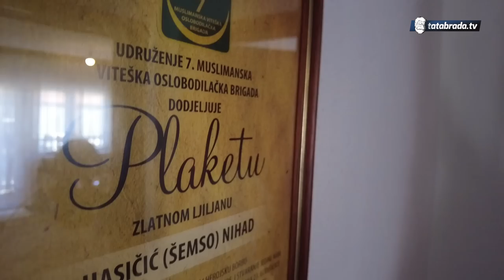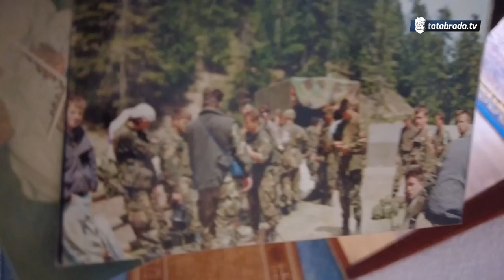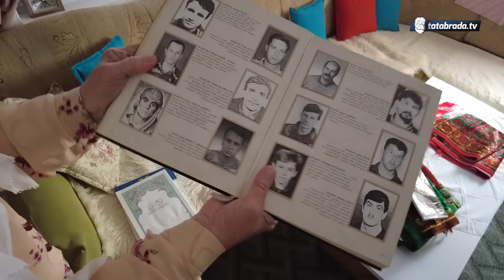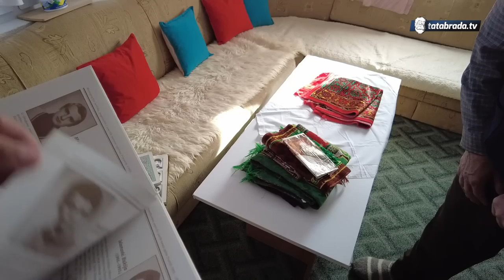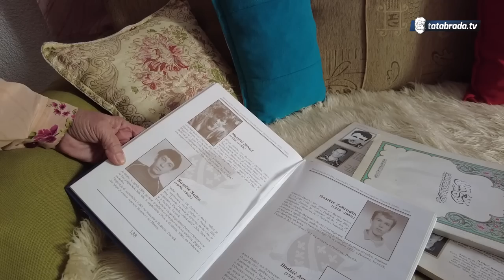Ja mog Šemsu pogladim i nemam nikakvih problema!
Nastavljamo sa pričom iz Poda iz doma Hajrije i Šemse Husučić, koji su unatoč životnim nevoljama ostali pozitivni i zadržali su nevjerovatan smisao za humor.

ĆEHAJE B.B,
Srebrenik 75350